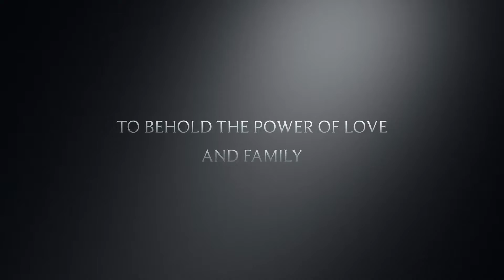Abangan ang part 1 and 2 ng kasalang ito.